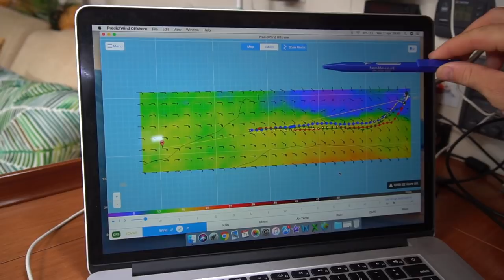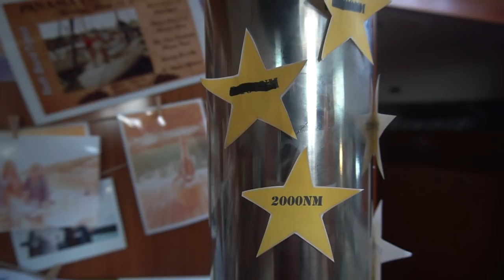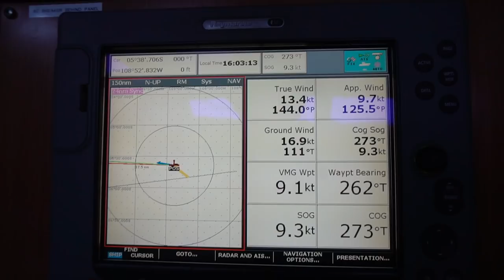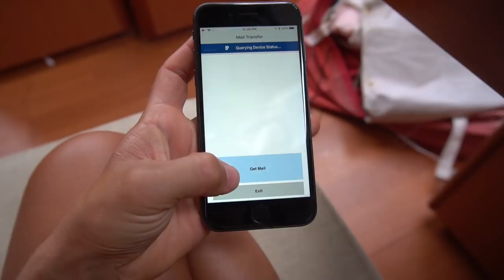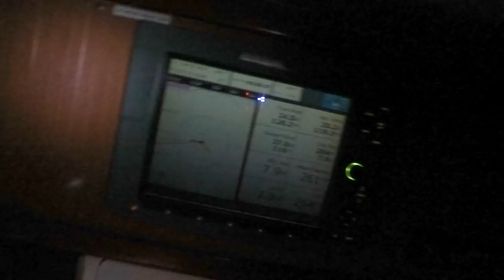PACIFIC OCEAN CROSSING: Just The Two Of Us – Sailing L’Attitude – Ep 35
This is it. This is the biggest ocean crossing we have ever done and we have opted to go without crew and just take things as they come. A bit of a challenge for both of us, with night shifts, not knowing what weather we may encounter, and filling in the days at sea.

Capturing 17 days of the same thing wasn’t easy… But we think we logged the monotony sufficiently. Check out the vlog above to see what we got up to and let us know what you think.

Sarah and Adam X